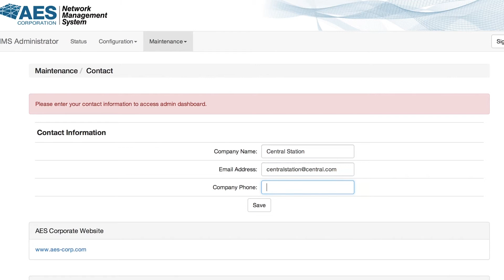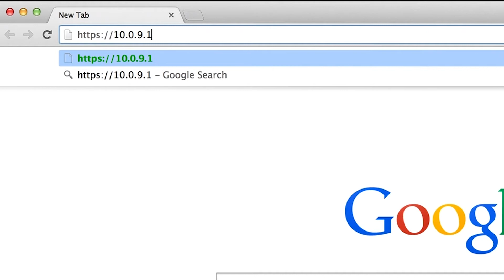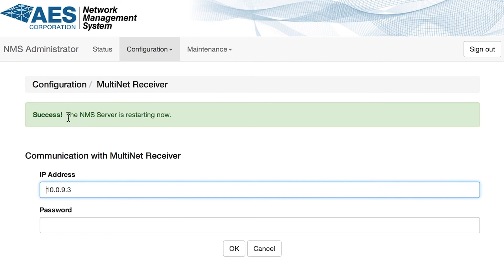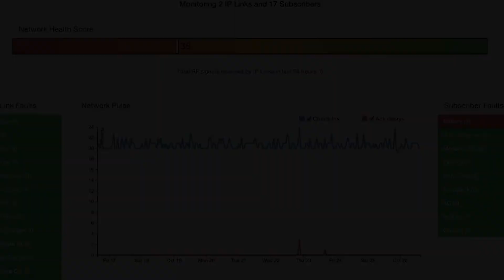NMS Installation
NMS Installation Guide.